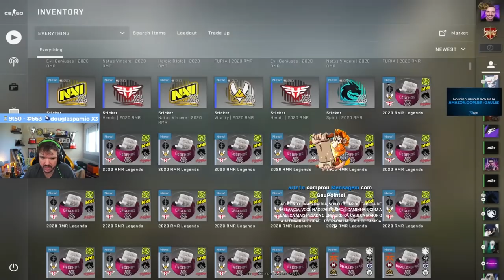GAULES FOI SCAMADO AO VIVO PELA VALVE?! & NARRADOR FICOU MALUCO COM A JOGADA DO TARIK!! (CS:GO)